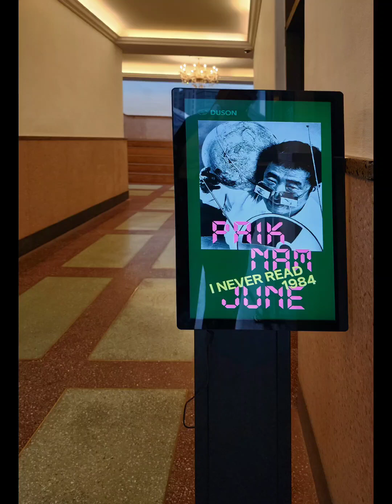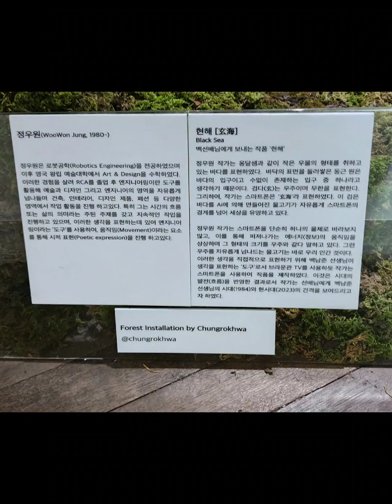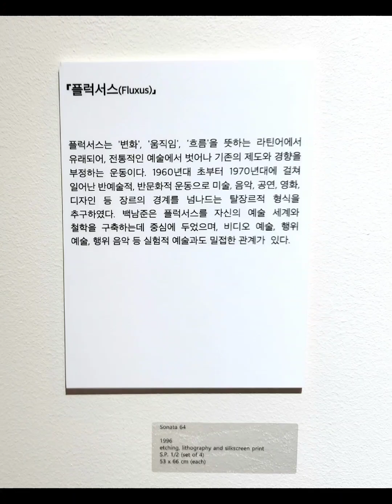두손갤러리 (정동) 2309